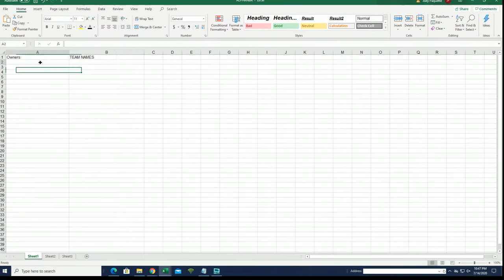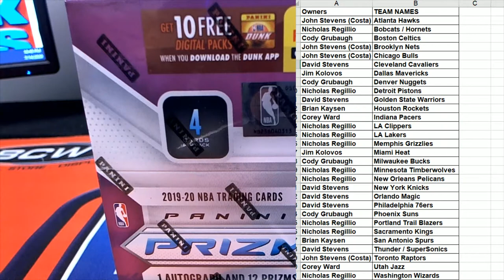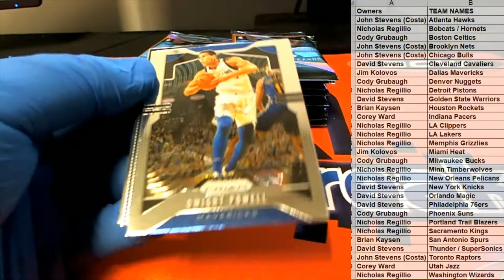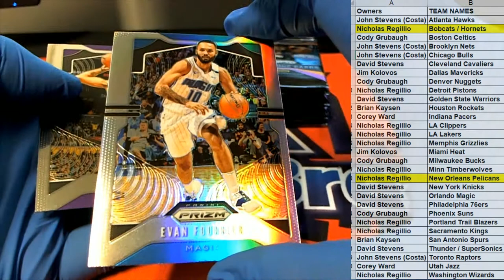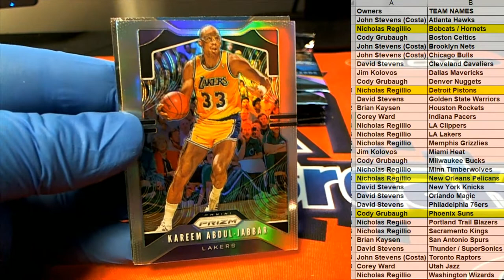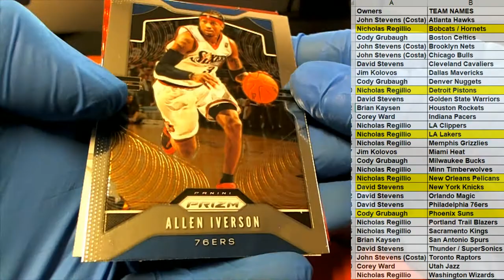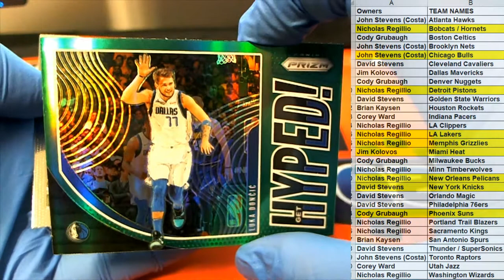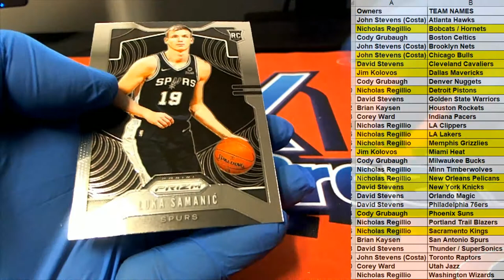2019 20 PANINI PRIZM BASKETBALL RETAIL BOX ID 20PRIZRETBB432